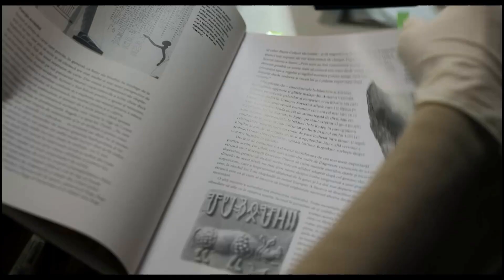Anul acesta istoria prinde viață! Noaptea lui Vlad, un film unic în peisajul cultural din România!